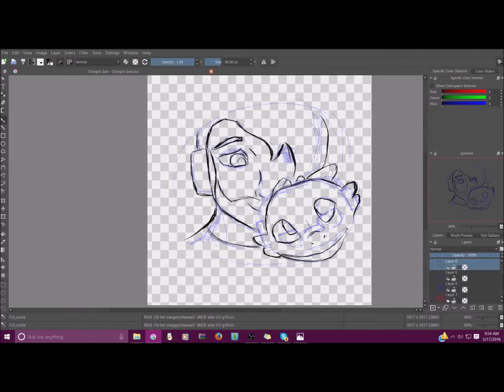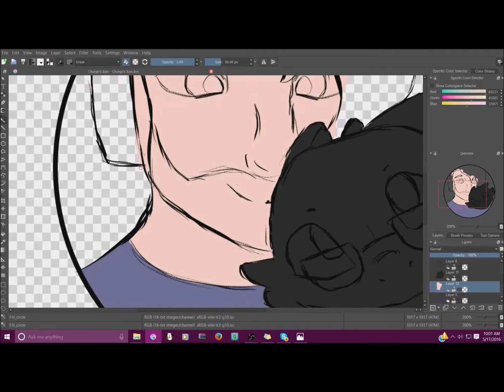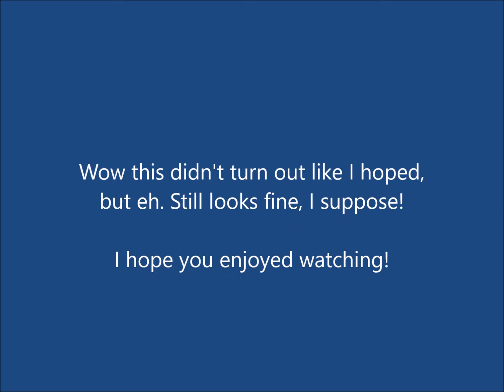Churgo speedpaint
A friend asked for an Icon and I supplied!